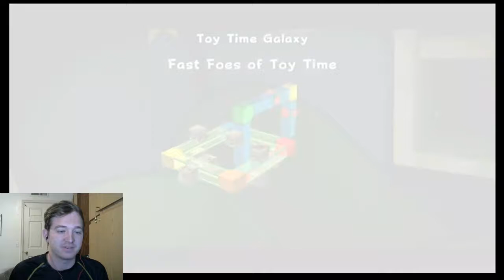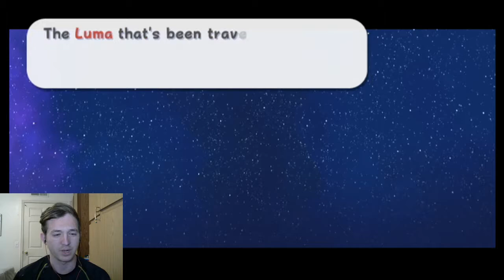THIS EPISODE WAS A FAIL-Super Mario Galaxy (19)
I really shouldn't do things I know I can't do. Enjoy!